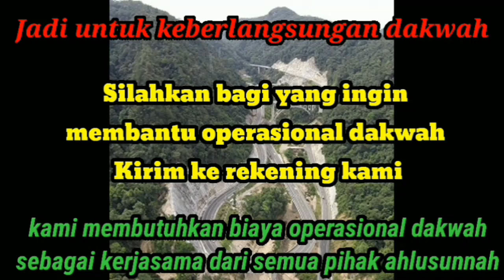Shahih al bukhari kitab tauhid 6970 - ustadz saeed al bandunji - sesi 2